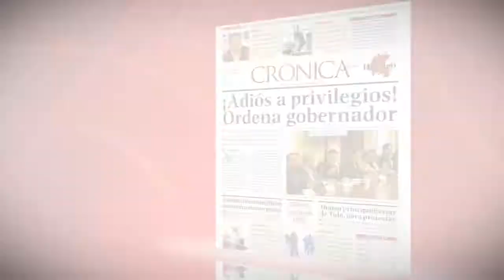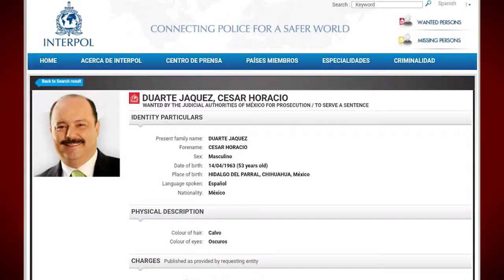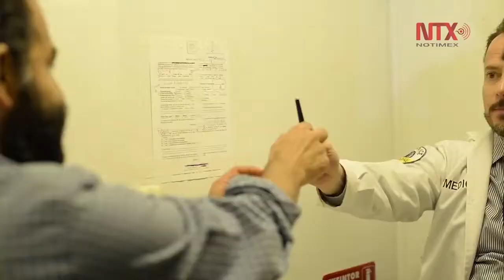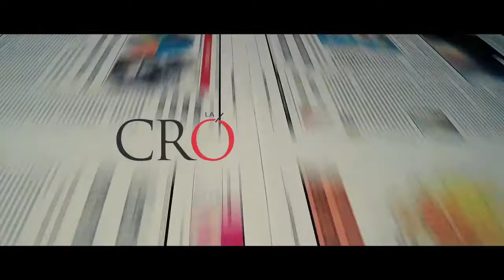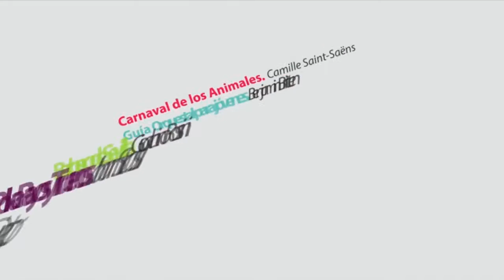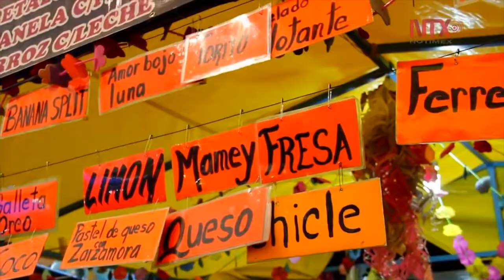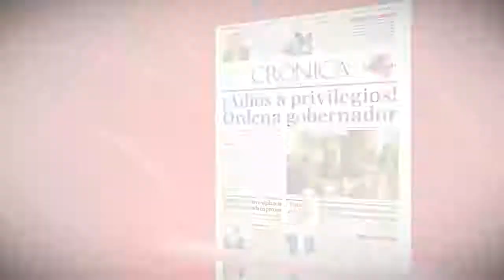Noticiero Crónica TV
► Venezuela: entre la tensión y la OEA
► La impunidad es deplorable: CNDH
► A la caza de Los Centinelas